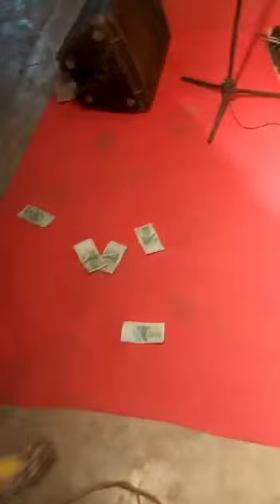Bounaly ans kankou Kouyate à L’INA